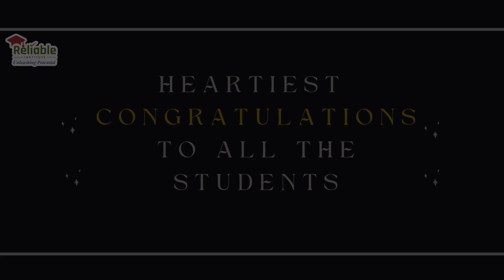JEE Advanced 2023 Result Celebration at Reliable Institute Kota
Reliable Institute celebrated the essence of the unwavering dedication, relentless hard work, and guidance provided by the esteemed faculty team.
We have experienced an electric atmosphere filled with joy, excitement, and a sense of accomplishment as our students realised their dreams of securing top ranks.